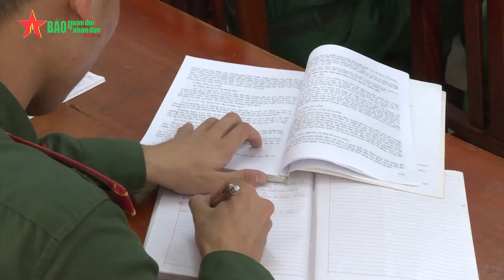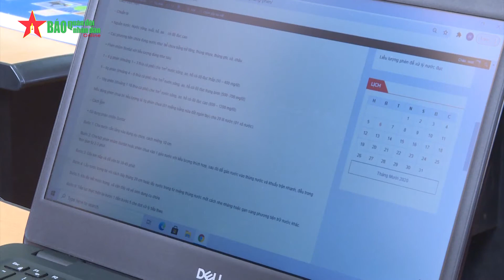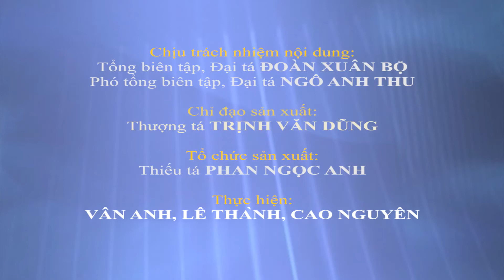Đổi mới phương pháp đào tạo ở Học viện Hậu cần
Sinh động, cuốn hút là cảm nhận của học viên trong những giờ học tập
tại học viện Hậu cần. Không còn là “thầy đọc, trò ghi” mà thay vào đó
đội ngũ giảng viên sử dụng phương pháp đóng vai, dạy học theo tình
huống và đặt một số câu hỏi có tính chất gợi mở, nêu vấn đề, định
hướng để học viên phân tích, trình bày quan điểm; lưu ý những nội dung
trọng tâm để học viên tập trung ôn luyện.